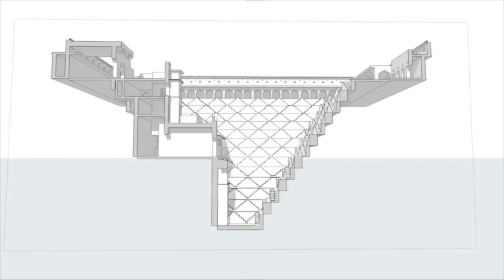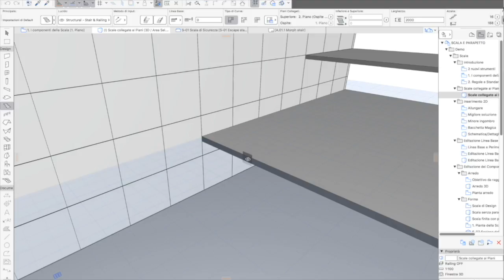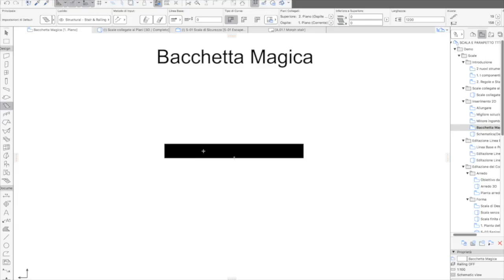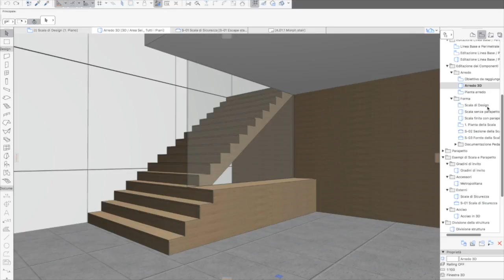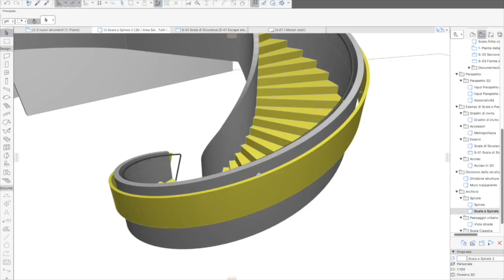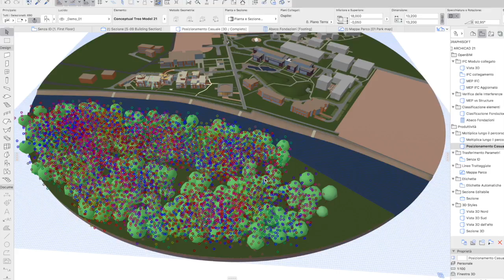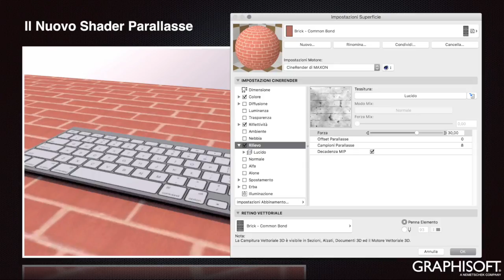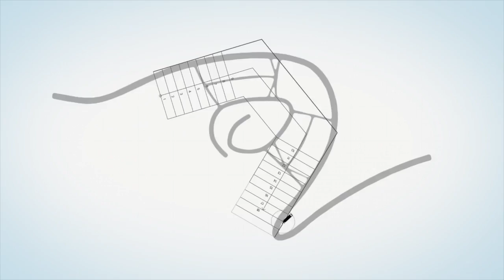Presentazione ARCHICAD 21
Con l'uscita di ARCHICAD 21, scopriamo insieme in questa demo una panoramica delle novità di quest'ultima release: dai nuovi strumenti Scala e Parapetto all'ampio numero di ulteriori importanti miglioramenti funzionali nel campo della visualizzazione, dell’OPEN BIM, delle prestazioni e della produttività

00:04:21 Design Algoritmico (ARCHICAD - Rhino - Grasshopper)
00:10:17 Il nuovo Strumento Scala
00:37:19 Il nuovo Strumento Parapetto
00:41:38 Le ultime novità riguardo il Flusso di Lavoro OPEN BIM
00:42:43 Collegamento come modulo dei file IFC
00:45:20 Verifica delle Interferenze
00:47:14 Classificazione elementi ARCHICAD
00:50:35 Distribuzione ed allineamento di qualsiasi elemento lungo percorsi
00:52:30 Trasferimento Selettivo dei Parametri
00:54:08 Rappresentazione dei tratteggi
00:55:03 Testo Automatico nelle Etichette
00:57:17 Perimetro della sezione editabile
00:58:17 Nuovi Stili di visualizazzione 3D
01:00:32 Miglioramenti al motore Cinerender
01:01:20 Nuove opzioni Modello monocromatico
01:02:28 Il Nuovo Shader Parallasse
01:04:05 Il nuovo effetto Occlusione Ambiente
01:05:12 Supporto alla Touch Bar degli Apple MacBook Pro
01:05:58 Le ultime Novità su BIMx

Registrazione del seminario online tenutosi il 5 Luglio 2017